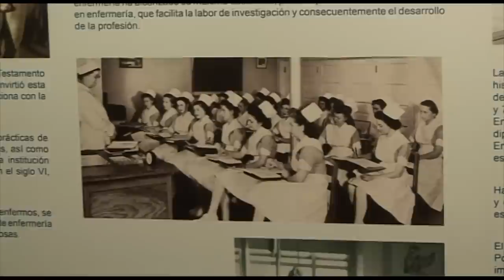Nuevo dispositivo para paciente ostomizado | Cecova TV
Más de 200 enfermeras han asistido a la presentación de "Alterna Confort 3 Piezas", el nuevo dispositivo de Coloplast  en el edificio Veles e Vents. Un dispositivo que va a incrementar la calidad de vida en el paciente ostomizado.